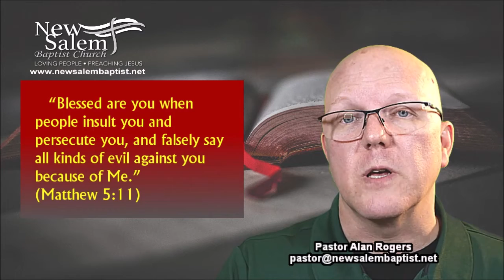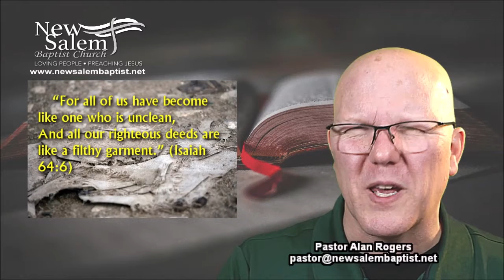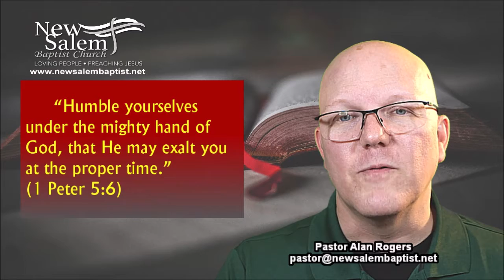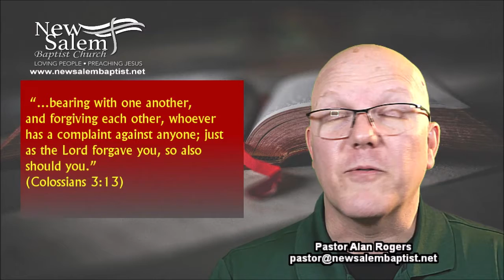Check your attitude! New Salem's Midweek Bible Study for March 17, 2021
How do you measure your progress as a disciple of Jesus?  In the Sermon on the Mount, Jesus gave us some markers regarding the attitudes that should characterize his followers. Let's explore them together as part of New Salem's Midweek Bible Study for March 17, 2021.

BTW- Happy St. Patrick's Day!  If you are interested in reading Patrick's amazing story in his own words, here is the link Pastor Alan mentioned in his introduction

New Salem's Midweek Bible Study exists to help you:
-deepen your understanding of the Bible
-develop as a disciple of Jesus
-discover the unique place God has for you in His amazing plan!

New Salem Baptist Church is located in Soddy Daisy, TN-- just outside Chattanooga.

If you enjoy this video, please help us out by giving it a "like" and sharing it with your friends.

This study is provided at no cost thanks to the generous support of New Salem's members and friends. If you would like to help us continue to make these videos available, go and select "Media Fund" from the drop-down menu. Thanks!